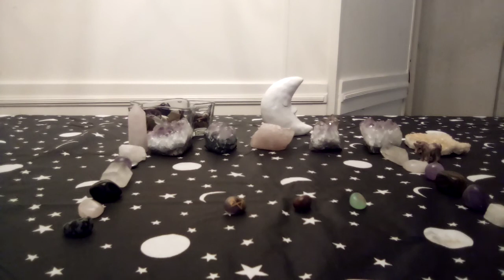Virgo general RUNE. Reading someone'new is coming in your life